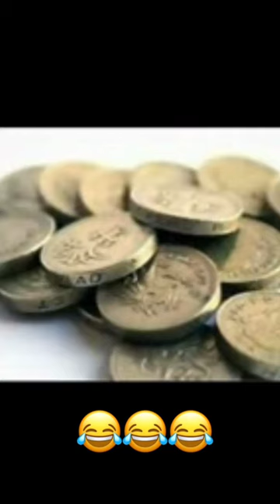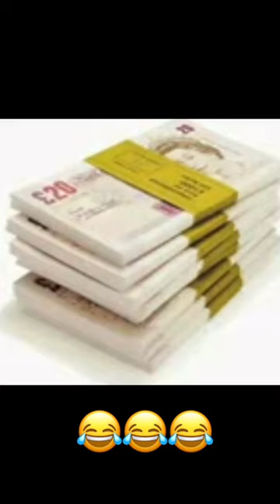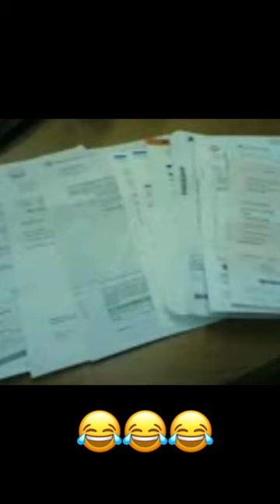The Migrant Song: illegal immigrants